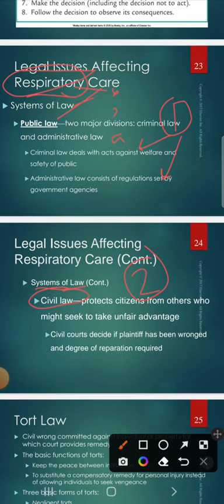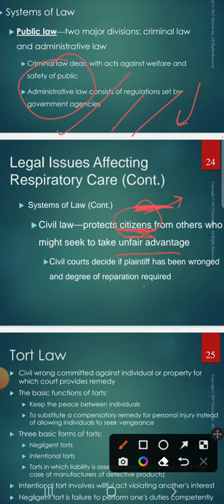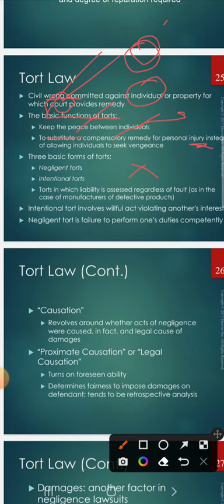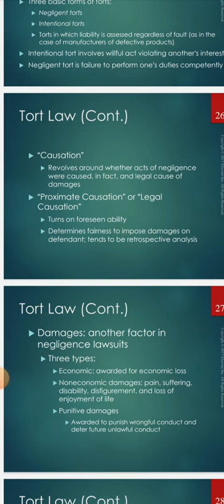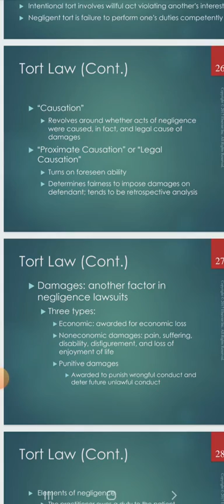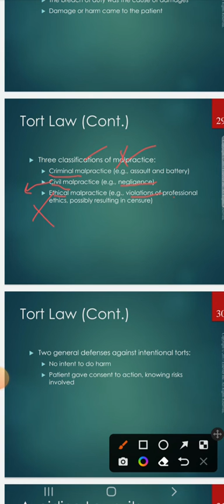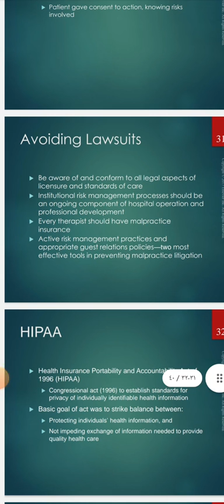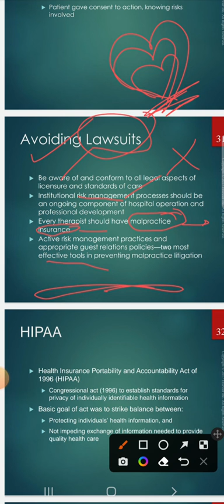اخلاقيات المهن الطبية ، Ethics , الجزء 3 .. مهم جدا في اختبار الهيئة